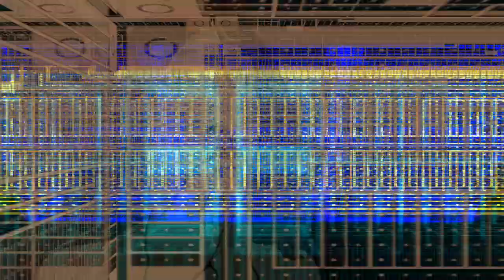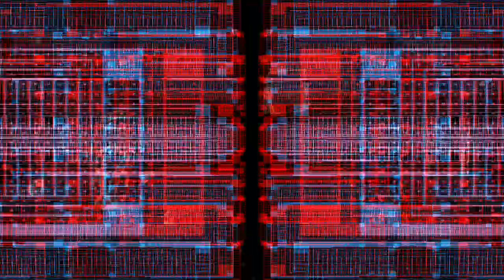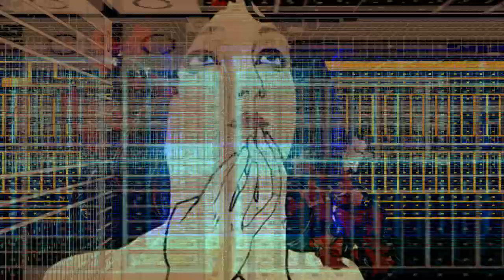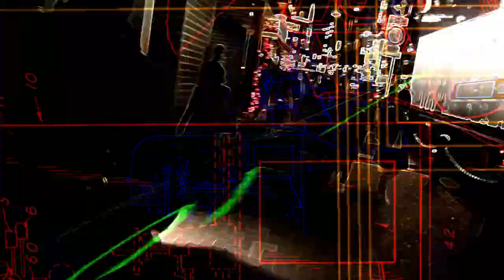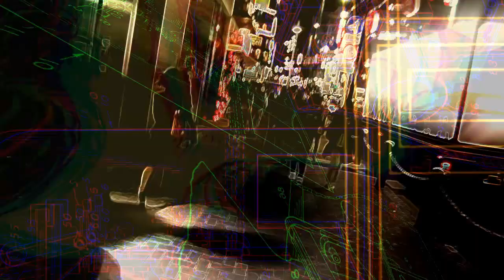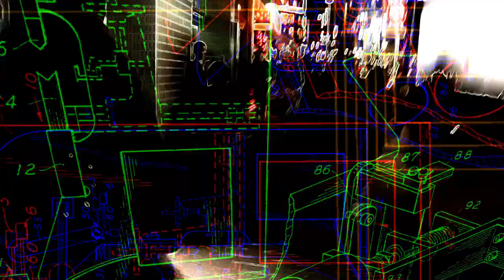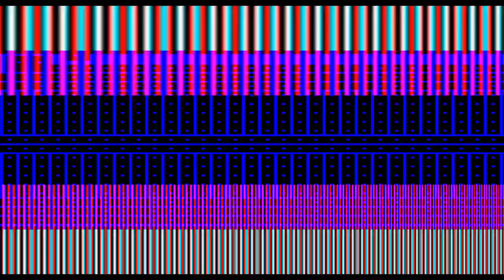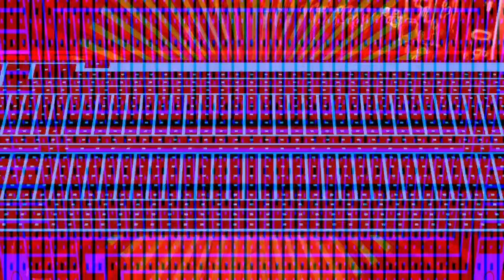Jay Haze + Trig Fardust